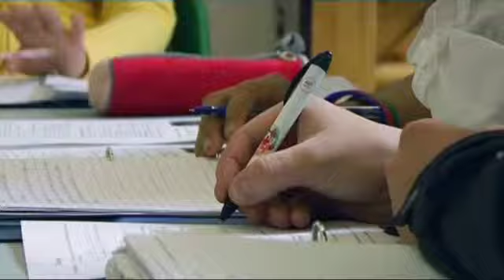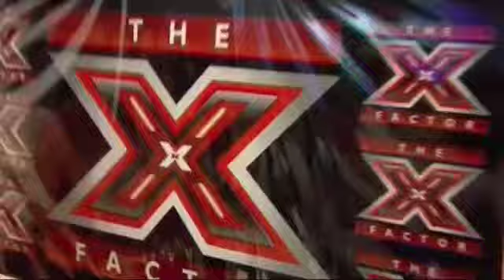Skola Gloucester Gate Londra Yaz Okulu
İngiltere yaz okulları hakkında bilgi almak için sayfamızı ziyaret edin.